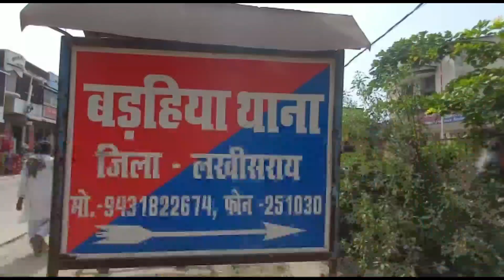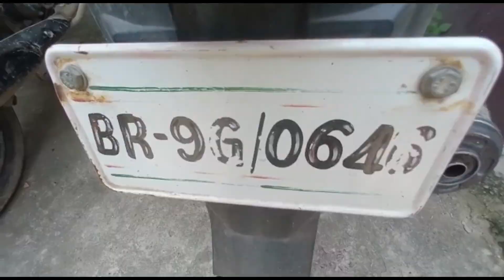लखीसराय में नशे के कारोबार पर पुलिस की बड़ी रेड, एक करोड़ रूपये का नशीला पदार्थ जब्त